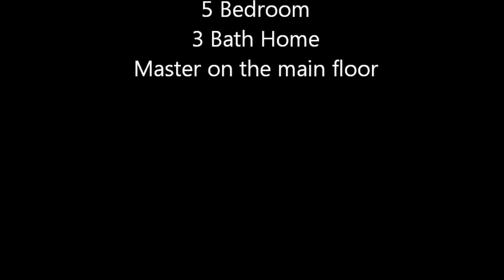Cornelius Horse Arena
5 bedroom 3 bath home with a 20 stall Indoor Horse Area.  Several additional useful outbuildings.  This is a MUST SEE for Horse Lovers!